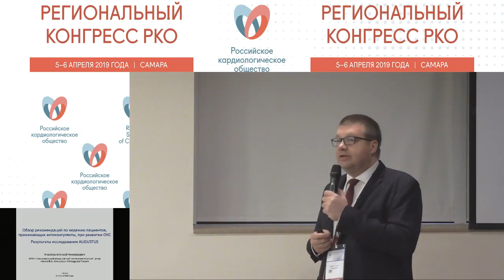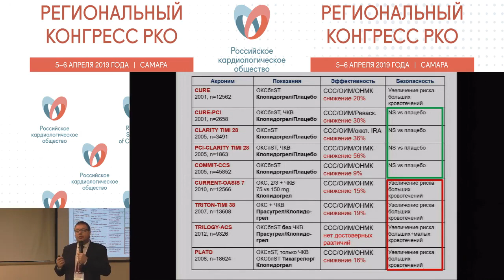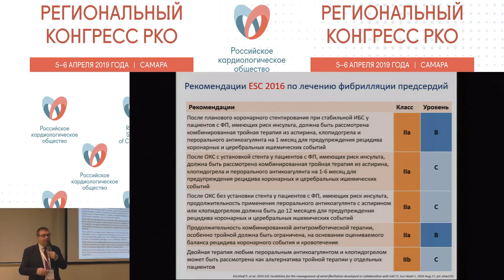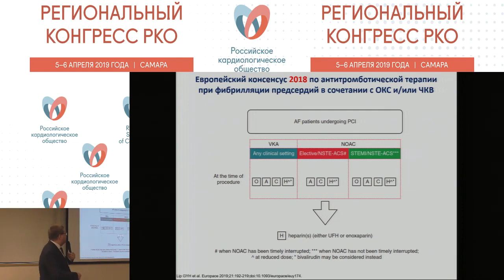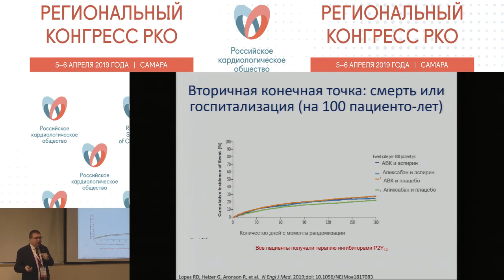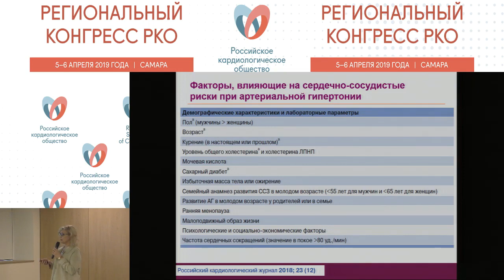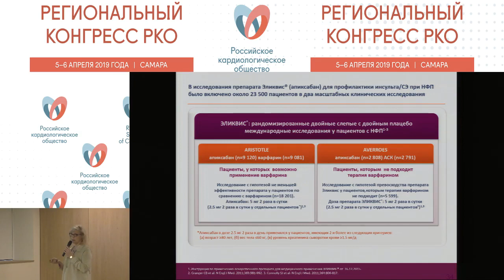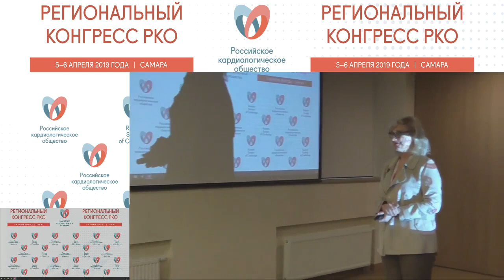СИМПОЗИУМ УПРАВЛЕНИЕ РИСКАМИ У ПОЛИМОРБИДНЫХ КАРДИОЛОГИЧЕСКИХ ПАЦИЕНТОВ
Региональный конгресс РКО в Самаре
05-06 апреля 2019 года

(при поддержке компании «Пфайзер», баллы НМО не начисляются)

Председатели: Яковлев А.Н. (Санкт-Петербург)

■ Яковлев А.Н. (Санкт-Петербург). Обзор рекомендаций по ведению пациентов, принимающих антикоагулянты, при развитии ОКС. Результаты исследования AUGUSTUS.

■ Куракина Е.А. (Самара). Современные возможности для снижения рисков у пациентов с НФП на фоне АГ.